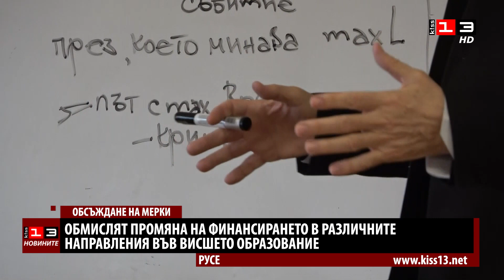Обмислят промяна на финансирането във висшето образование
Обмислят промяна на финансирането в различните направления във висшето образование. Предвижда се и създаването на контактна група за обсъждане на конкретни мерки. Задачата да се балансира финансирането по професионални направления е много сложна, обясни за Новините на телевизия КИС 13 председателят на Общото събрание на Русенския университет акад. Христо Белоев. По думите му, в момента най-ниският коефициент е при специалности като педагогика - 1.6, а най-висок е в направление "Медицина". В момента базовия норматив за издръжка на един студент е 693 лева.